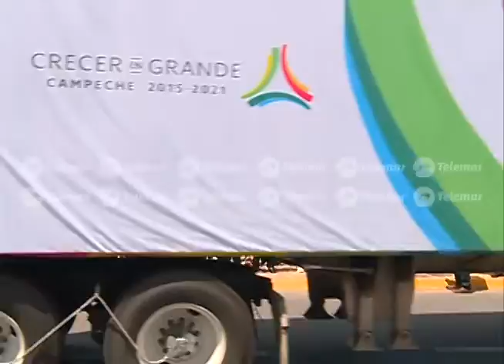50 toneladas más de víveres serán destinadas para familias damnificadas